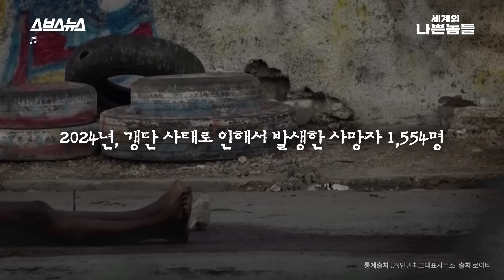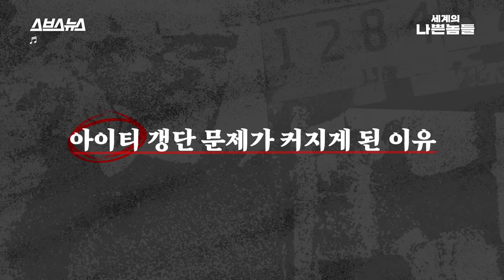조폭이 점령한 생지옥 아이티...성난 군중이 살아남는 방법 [세계의 나쁜놈들: 아이티 갱단 편 | 이태혁 부산외대 중남미지역원 교수 | 스브스뉴스 | 인덕션]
갱단들의 폭력으로 극심한 혼란이 이어지고 있는 카리브해 섬나라 아이티(Haiti).

갱단들이 국가의 80%를 장악할 정도로 치안 상황은 끔찍한데요.
일부 주민들이 자경단을 조직해 갱단에 맞서고 있기도 합니다.

그렇다면 아이티는 왜 갱단 천지가 된 걸까요?
스브스뉴스에서 들어봤습니다.

00:00 갱단이 점령한 나라, 아이티 상황
01:01 아이티는 어떤 나라?
01:30 국가의 80%를 갱단이 장악한 나라
02:36 성난 군중이 갱단과 맞서는 방법
03:14 군중의 잔인한 갱단 보복 행위
04:05 갱단 문제가 커지게 된 이유
05:37 공권력을 '갱'권력으로 만든 갱단 두목
07:14 아이티 갱단의 형태와 역사
09:51 다음주 예고